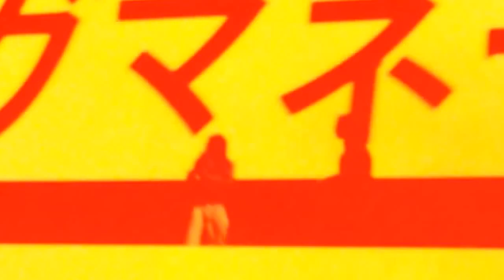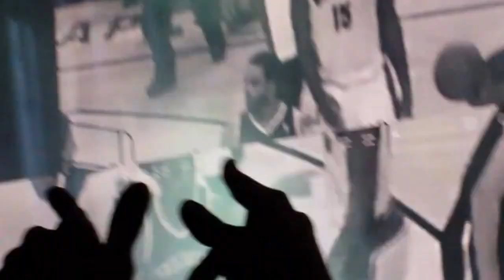Lil Wayne and Drake "Krazy" Live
Here is the official music video for Lil Wayne‘s “Krazy” single that was produced by Infamous and will appear on his forthcoming Tha Carter V album, due to drop before the year ends.

The Colin Tilley-directed visual, which was shot last month in Los Angeles, was inspired by the 1975 film – One Flew Over The Cuckoo’s Nest. Mack Maine and Shanell can also be spotted making cameos.

Click here and here to check out some behind the scenes footage from the “Krazy” video shoot! What are your thoughts on this visual?